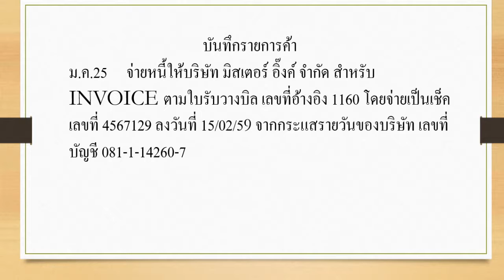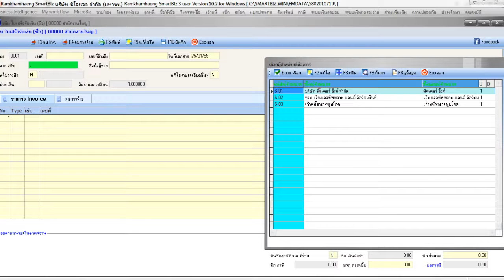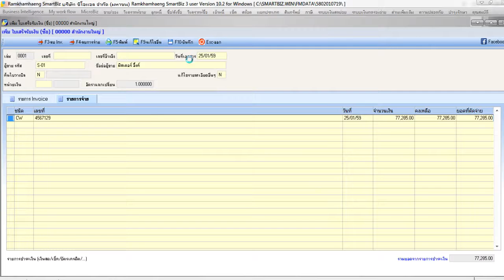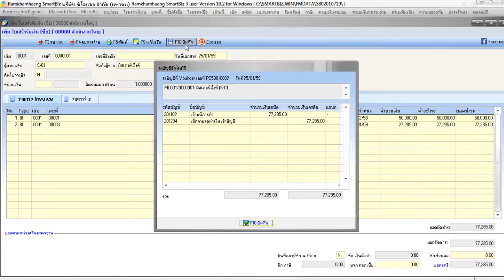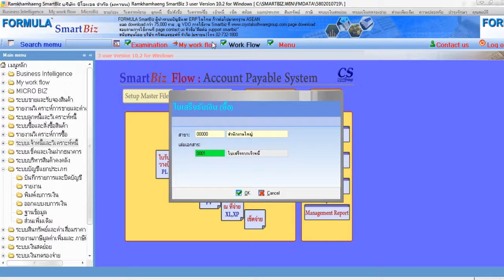บันทึกรายการค้าวันที่25ม.ค. บันทึกเช็คที่จ่ายให้เจ้าหนี้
คำอธิบายเป็นการใช้งานโปรแกรมSmartbiz ม.ค.25 จ่ายหนี้ให้บริษัท มิสเตอร์ อิ๊ง จำกัด สำหรับ INVOICE ตามใบรับวางบิล เลขที่อ้างอิง 1160 โดยจ่ายเป็นเช็คเลขที่ 4567129 ลงวันที่ 15/02/54 จากกระแสรายวันของบริษัท เลขที่บัญชี 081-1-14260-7
โดย นางสาวชลิดา โกติรัมย์
รหัสนักศึกษา 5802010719 วิชา Acc3240